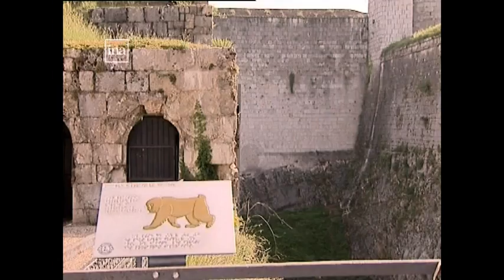Mais où est passé le Calao de Denken de la Citadelle de Besançon ?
Une jeune femelle calao de Decken s'est échappé de la citadelle de Besançon depuis mercredi, une espèce d'origine africaine. Pour l'instant, elle a été signalée dans les jardins de la gare d'eau au bord du Doubs mais depuis reste introuvable.
Avec Margaux Pizzo
Responsable du Muséum - Citadelle de Besançon
Reportage : M.Buzon, D.Martin, J.Dadone-Durand